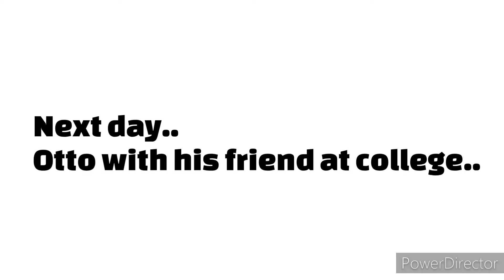Funny Conversation | While your Uncle/Aunt gives you money as a blessings when they visit your home.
This video presents the funny conversation while your Uncle/Aunt gives you money as a blessing when they visit your house on a special occasion.